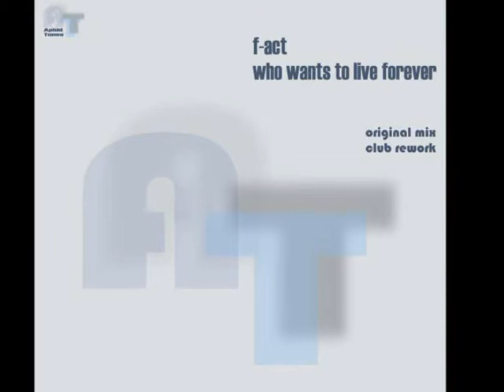f-act - Who Wants To Live Forever (Club Rework)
Artist: f-act
Track: Who wants to live forever (Club Rework)

Out now in your digital store!!!